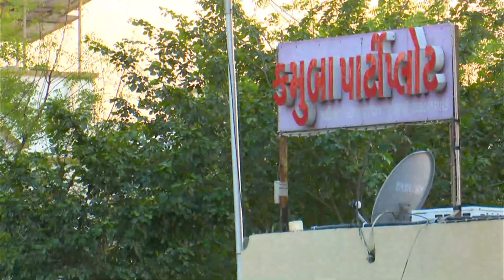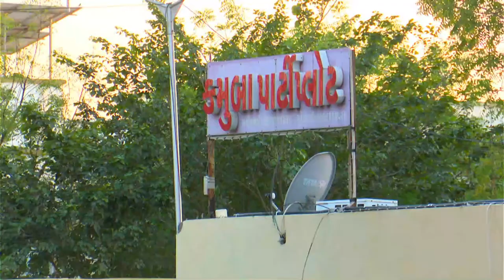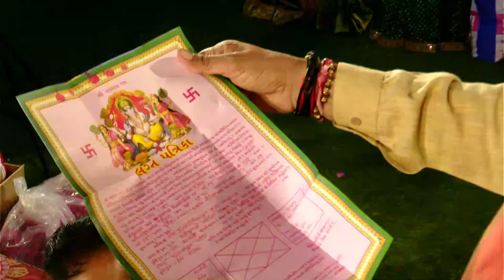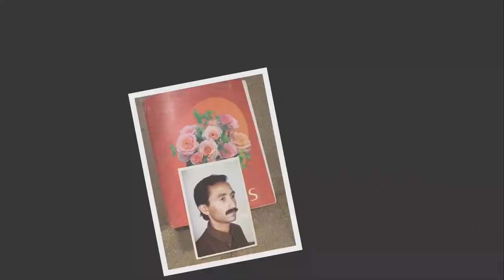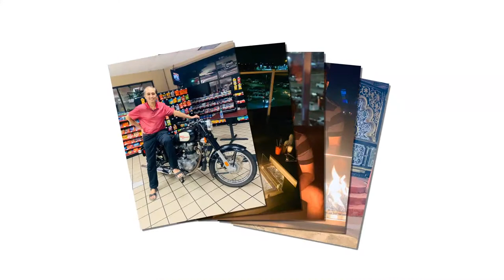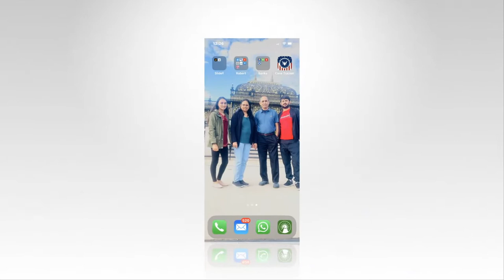WEDDING : ALOK & VIBHA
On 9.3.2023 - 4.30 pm